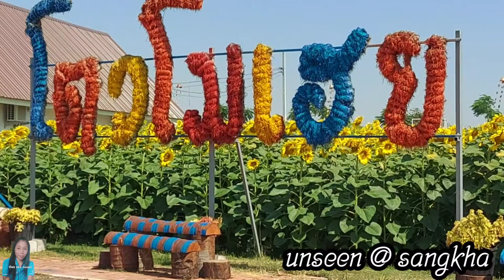ถึงเวลา ! ตีตราชีวิต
กิจกรรมดีๆ ปีที 2 จดทะเบียนสมรส 14 กุมภา วาเลนไทน์ ณ.ทุ่งทานตะวัน อันซีน@ สังขะ